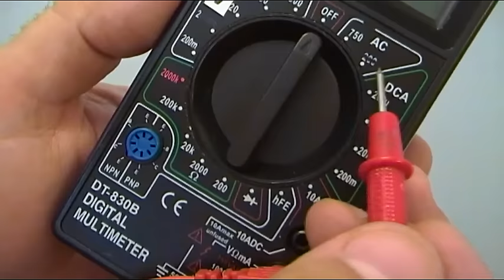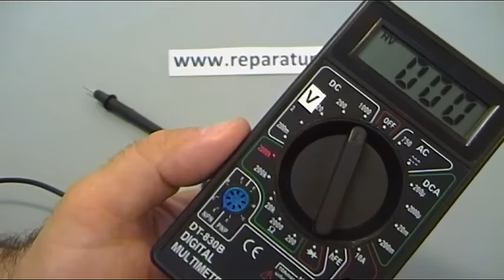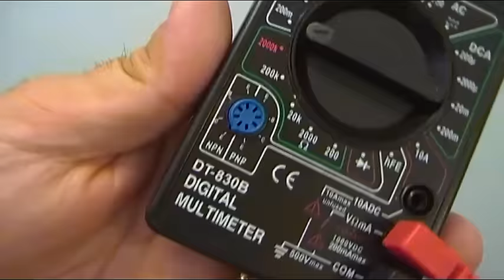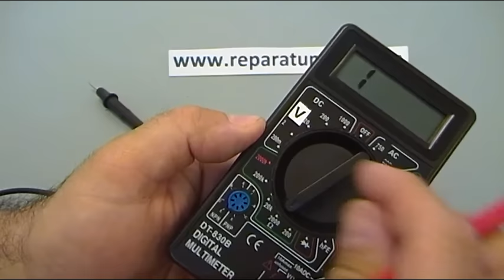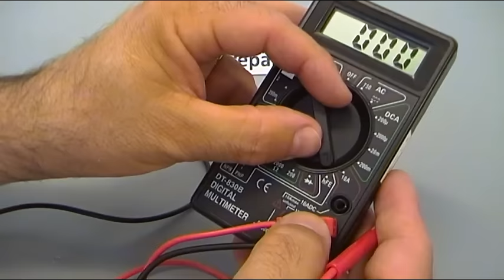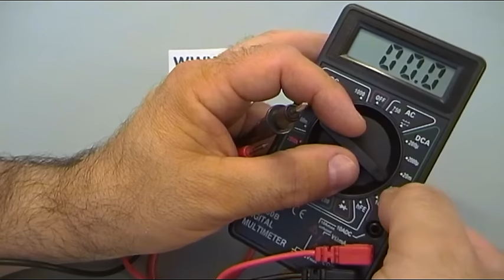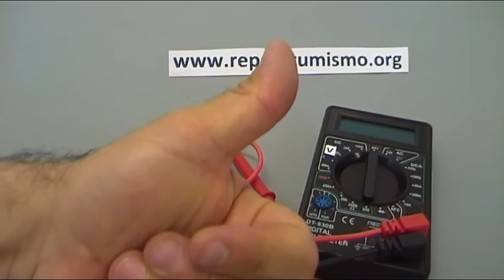POLIMETRO DT 830B QUE ESCALAS USAREMOS Y CUALES NO ACONSEJO USAR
DT-830D Uno de los polímetros mas básicos y económicos que encontramos en el mercado, veamos para que sirve cada escala, cuales no vamos a utilizar normalmente y cuales no os recomiendo que utilicéis si no queréis averiar el aparato.